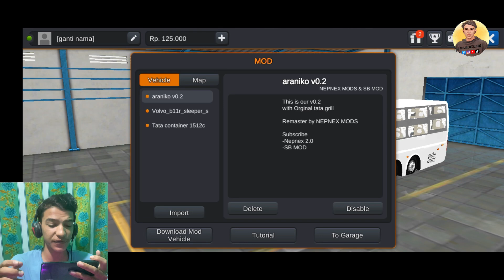Brand New Volvo B11r Bus Mod For Bus Simulator Indonsia || Long Slepper Bus Mod For Bussid || V4.04